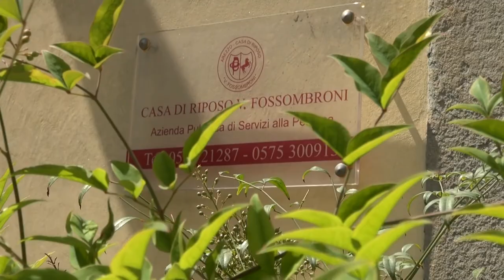“Mi riscatto per”, detenuti del carcere di Arezzo per i lavori socialmente utili alla Casa Pia